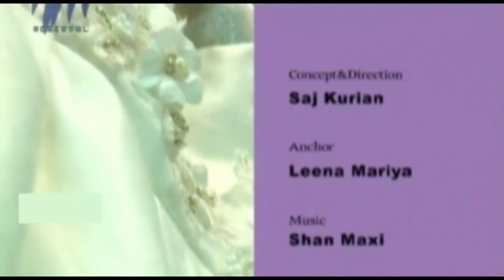Good Life 12th July 2014 (Full Episode)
Good Life is a lifestyle show on Rosebowl. The show, through it's three sections discusses the latest fashion trends, home décor ideas and food.